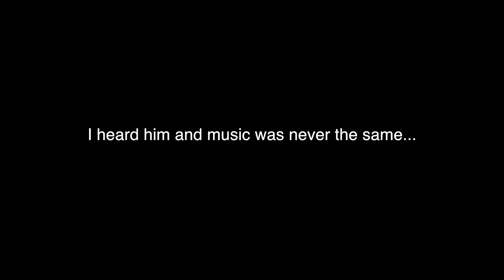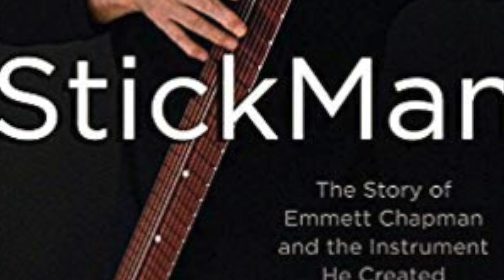Are you experienced2018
New Music from Los Angeles Bluesman Ray Bailey.